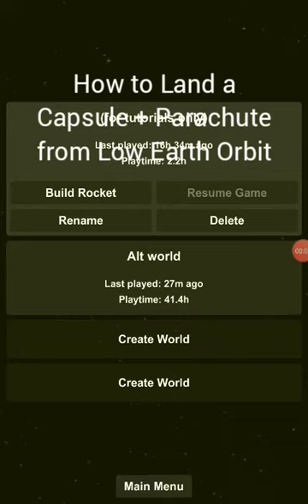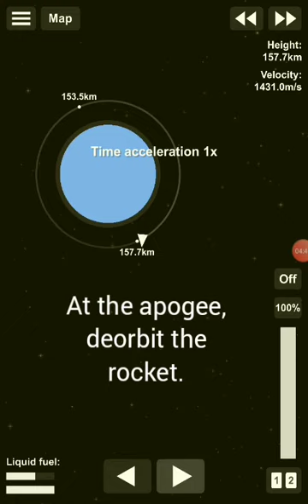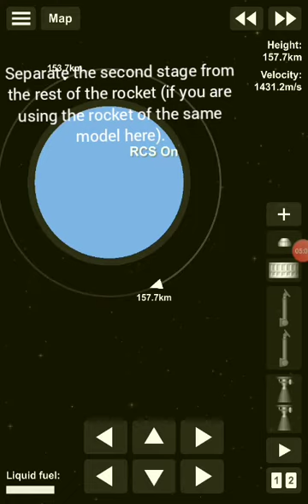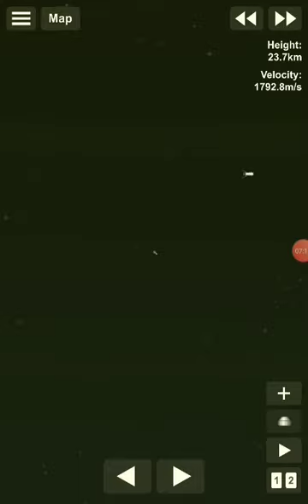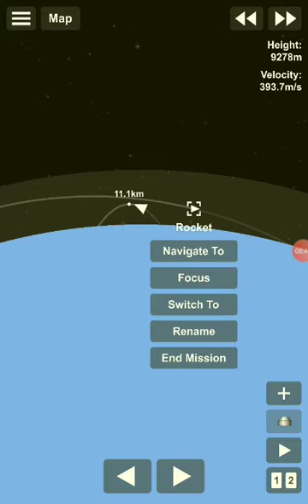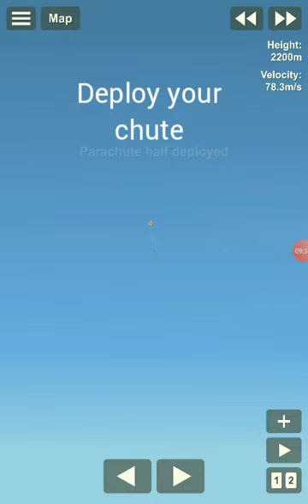How To Land a Capsule + Parachute from Low Earth Orbit